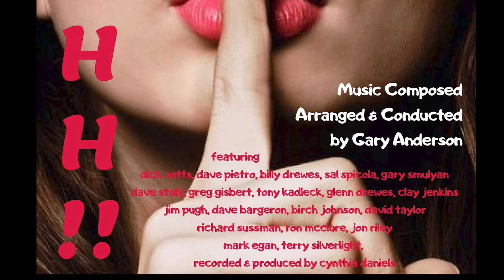NY Confidential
Personnel for "NY Confidential" from Forrest Buchtel's "SHHH!!"
Forrest Buchtel, Jr (flugelhorn)
Dick Oatts (soprano & alto sax), David Pietro (soprano & alto sax), Billy Drewes (soprano & tenor sax),          Sal Spicola (bass clarinet & tenor sax ), Gary Smulyan (baritone sax)
David Stahl (trumpet/lead), Greg Gisbert (trumpet), Glenn Drewes (trumpet),
Clay Jenkins (trumpet), Tony Kadleck (trumpet)
Jim Pugh (trombone/lead), Dave Bargeron (trombone),
Birch Johnson (trombone), David Taylor (bass trombone)
Richard Sussman (piano), Ron McClure (acoustic bass), John Riley (drums)
Cynthia Daniels (recording engineer & co-producer)
All music composed, arranged & conducted by Gary Anderson
Recorded at Right Track Studio A, NYC ...late twentieth century.